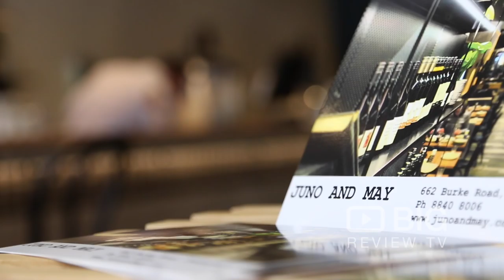Juno and May Cafe and Restaurant in Camberwell VIC serving Delicious Food and Drinks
Juno and May Cafe and Restaurant serves the best Australian food, coffee, tea, beer, wine and cocktail drinks to people in Victoria.

Juno and May
662 Burke Road Camberwell VIC Australia 3124